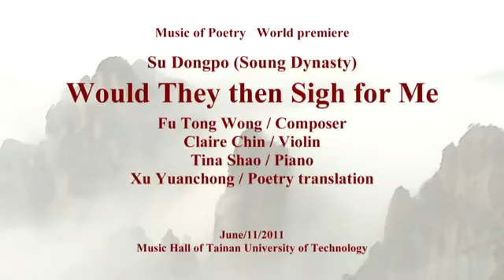Fu Tong Wong Music of Poetry ;Piano:Tina Shao ;Violin:Claire Chin 阿鏜詩樂；鋼琴:邵婷雯；小提琴:金貞吟 永遇樂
World Premiere
世界首演
永遇樂
Would they then sing for me
鋼琴/邵婷雯  Piano/Tina Shao
小提琴/金貞吟  Violin/Claire Chin
地點：台南應用科技大學 音樂廳
Music Hall of Tainan University of Technology